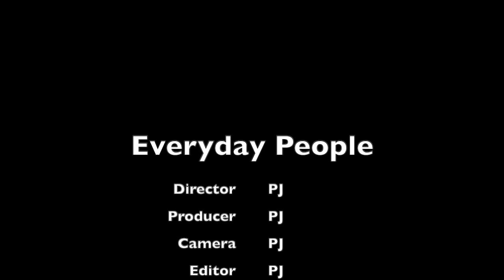CJ So Cool Grabs Kids Attention Again With His Recent Uploads With The Twins